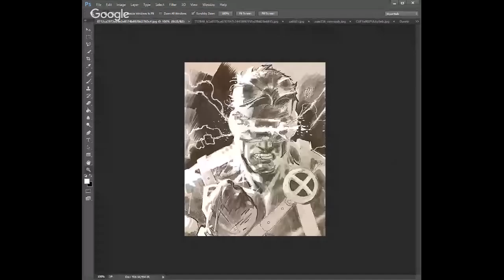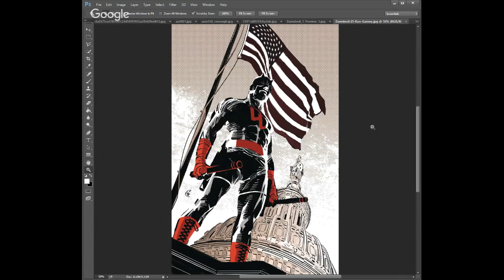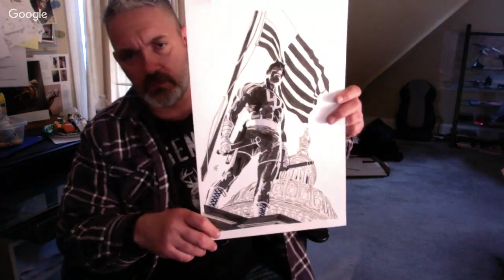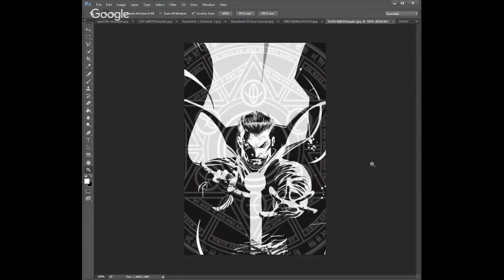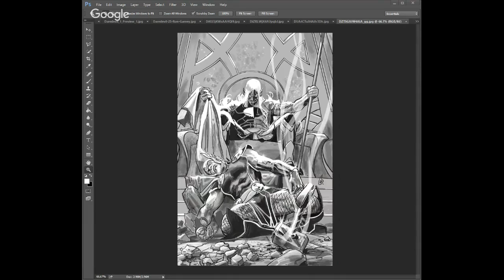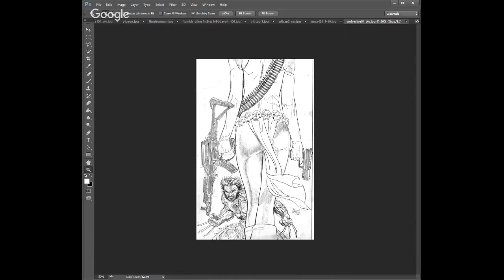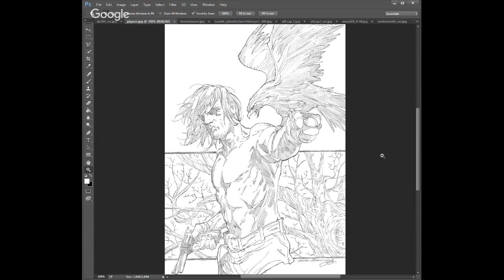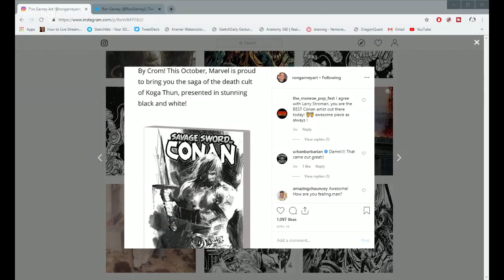Artist Interview: Ron Garney - Savage Sword of Conan, and Daredevil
Ron Garney Twitter: @RonGarney  Instagram: rongarneyart

Brad Ashworth Twitter: @pencil4life  Instagram: pencil.4.life